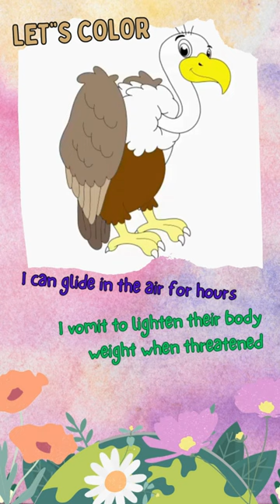PLAY a Vulture?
Greetings!
From this short content, we are going to get to know vultures.

We express our gratitude to the child's parents.
We hope the content from this channel will help the children's knowledge while entertaining them as well.
Furthermore, we try to help parents do their best to educate their children in today's increasingly busy world.